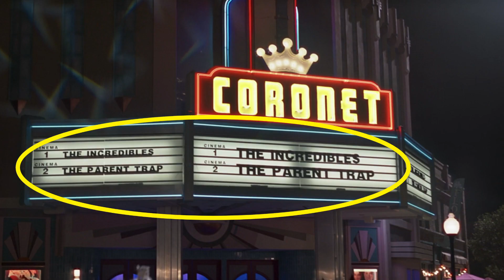Easter Egg ลับเมื่อยานรบ Star Wars โผล่ในMarvel! - Comic World Daily